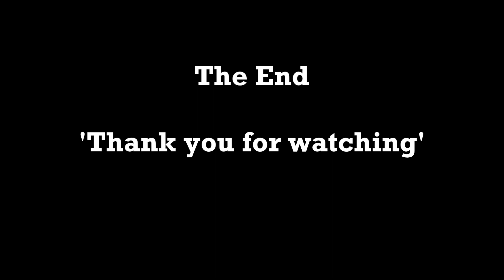Re-Railing a Guards Van & Locomotive at the Eastleigh Lakeside Railway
A video taken for Eastleigh Lakeside Railway showcasing how to get coaches and locomotives back on the rails if they become derailed.

First up we look at getting a Guards Van back onto the rails followed by the pony-truck of 1000-class 'Bullock' 4-6-2 No.1001 "The Monarch".